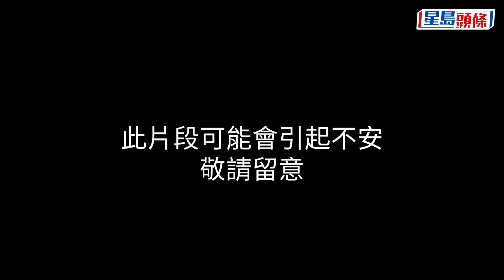絕望慘叫｜河南老漢持斧入室追斬兩幼童 僅因老一輩的恩怨｜星島頭條｜河南｜許昌｜持斧｜追斬幼童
在河南許昌，近日網傳一名男子持斧頭入室追斬兩女幼童。兩名女童受傷，暫無生命危險，涉案男子已被捕，當地婦聯表示已關注此事。